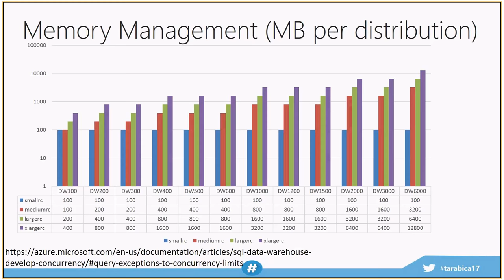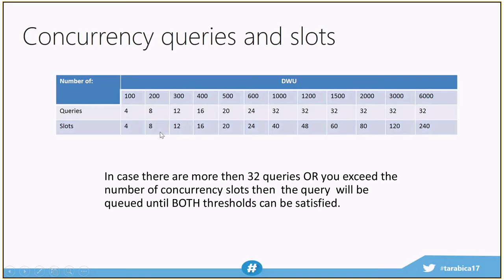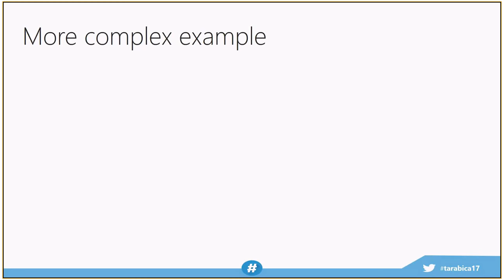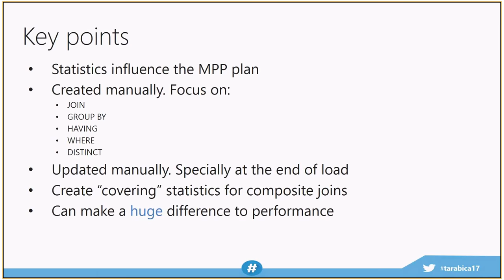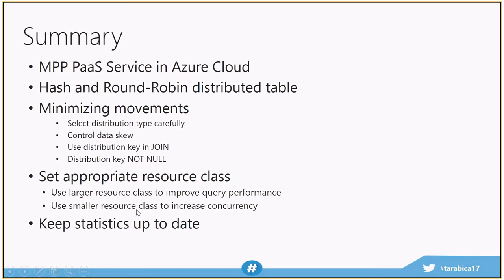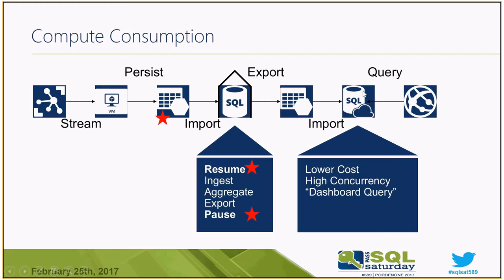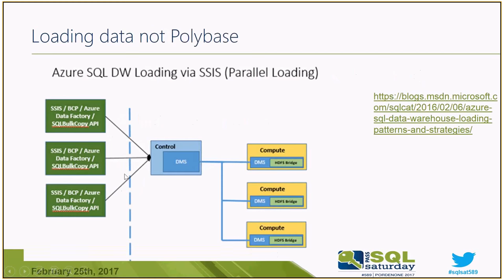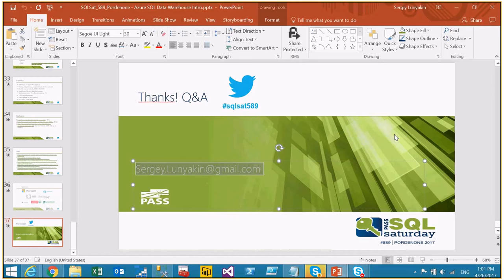Azure SQL Data Warehouse: Deep Dive by Sergey Lunyakin (Ukr), Part 2